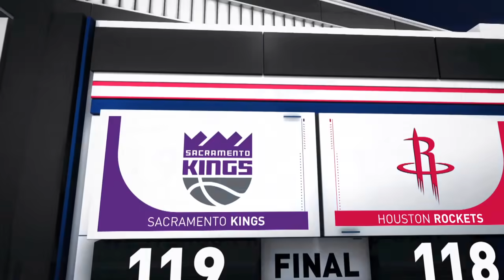Houston Rockets vs Sacramento Kings | December 9,2019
After Russell Westbrook knocked down a layup with 1.0 seconds remaining in regulation to put the Rockets up 118-116 over the Kings, Nemanja Bjelica knocked down a 3 pointer at the final buzzer to lift the Kings over the Rockets, 119-118. Buddy Hield recorded 26 points for the Kings, while Russell Westbrook tallied 34 points and 8 assists for the Rockets in the losing effort. The Kings improve to 10-13 on the season, while the Rockets fall to 15-8.